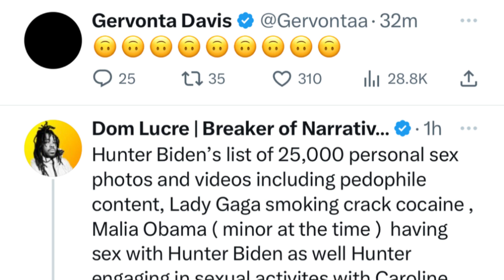Beef is real between Gervonta tank davis & Ryan Garcia check out this exchange esnews boxing